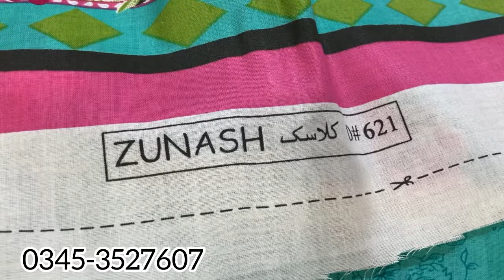Bumper Sale Offer💥Stitched Suit in just 800🎉Lawn Cotton Khaddar🔥Original brands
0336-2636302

Vlogs With Arika

Vlogs with arika,officer original branded clothes wholesale,dhamaka offer,wholesale branded clothing supplier,